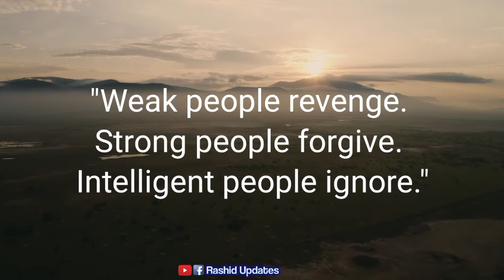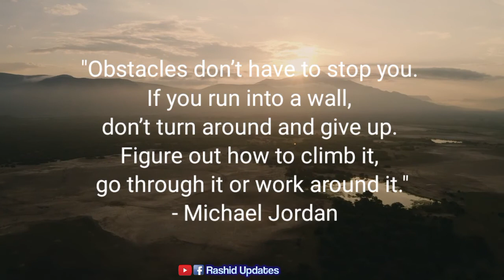Five Motivational Qoutes||Inspiration Qoutes||life changing Qoutes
Five Motivational qoutes with amazing background